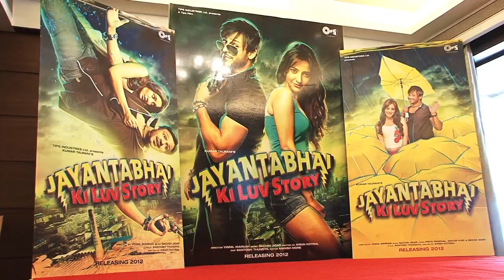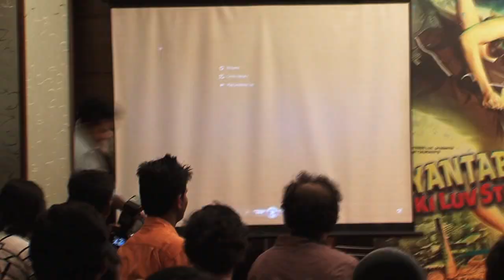Jayantabhai Ki Luv Story - Press Conference - First Look Unveiled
Catch the snippets from the press conference, unveiling the first look of the upcoming movie "Jayantabhai Ki Luv Story" from the banner of Tips Films.

Credits of the Movie are as follows.
Movie Directed By: Vinnil Markan
Produced By: Kumar Taurani
Starcast: Vivek Oberoi & Neha Sharma